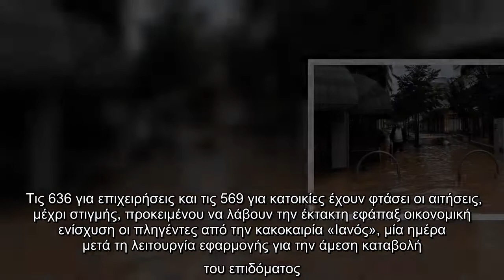Κακοκαιρία «Ιανός»: 636 αιτήσεις από επιχειρήσεις και 569 από κατοικίες για το επίδομα μετά τις κατα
Κακοκαιρία «Ιανός»: 636 αιτήσεις από επιχειρήσεις και 569 από κατοικίες για το επίδομα μετά τις καταστροφές